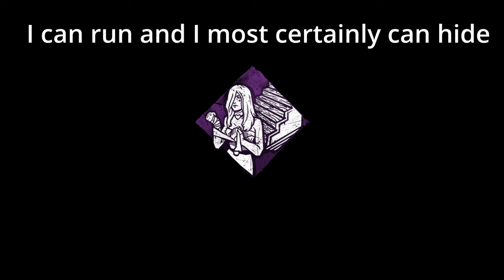GOTH BY DAYLIGHT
A video on the new survivor, nearly two months late, cause I'm good with dates.

Chapters:

00:00 - 01:21  Intro/Opening

01:22- 01:28 GOTHY MOMMY

01:29-06:49 Adept Sable

06:50-12:30 I can run and I most certainly can hide Build

12:31-16:34 Tatariu's Anti Tunnel Build

16:35-19:17 Gen Rush Build

19:18-20:55 Outro